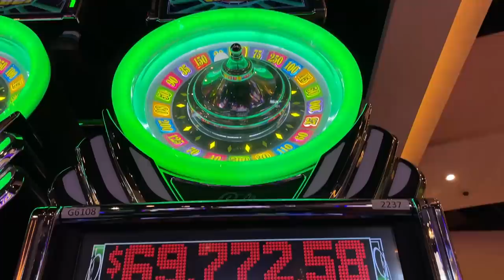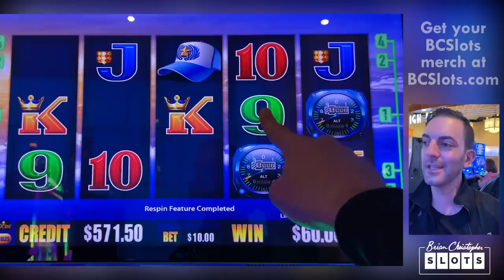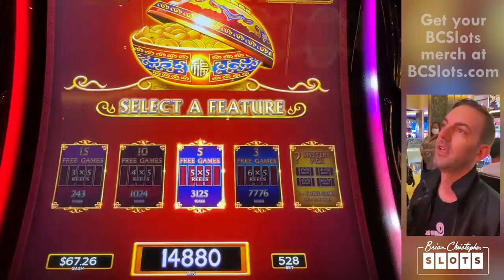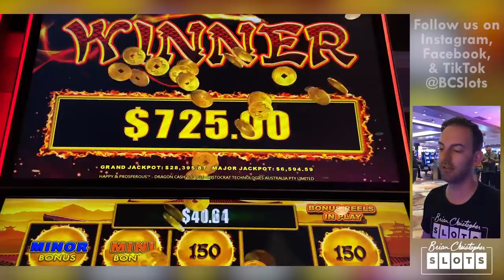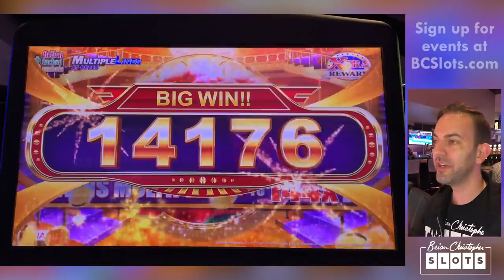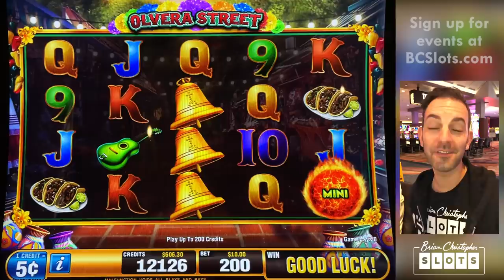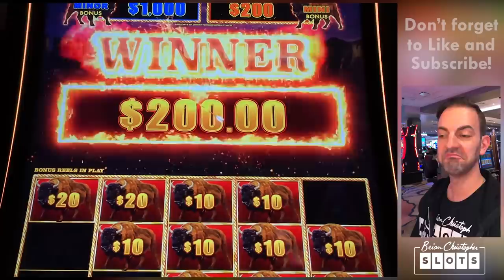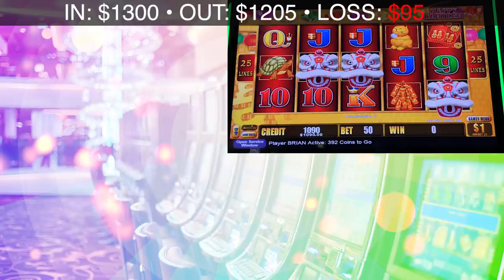🔴 Premiere LIVE 🔴 Fireballs Drop Words For Hot Comeback Story!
2021 Slot Machines played today:
0:00 Lightning Cash High Limit
6:55 Cash Wheel
12:25 Jet Strike
20:03 Dancing Drums
27:40 Dragon Cash
38:15 Sparkling Rose
44:36 Ultimate Fire Link
50:11 River Dragons
56:13 Buffalo Link
1:01:58 Lock it Link Piggy Bankin

ASSOCIATE PRODUCERS:  Janet C, Edward G, Anna M, Chris P, David T, Rob R, Pablo M, Alfonso M, Maria M, Lawrence , Steve B, John M, Monica H ,Don D, Mark W,James M, Anna R, George W, Renn J.
CO-PRODUCERS:  Alicia H, Corey T, Michael O, Gregory G, Kelly J, Timothy H, Kenzie H, Jennifer L, Crystal R, Tracy M, Joshua B, Erich H,  Stephen M, Jose O, Susie S, Lyn-Ellen S, Deb L, Wendi G, Candy K, Sherri B, Wade S, Donna F, Stephanie P, D Owens, Kenneth T, Stefanie M, Miles W.